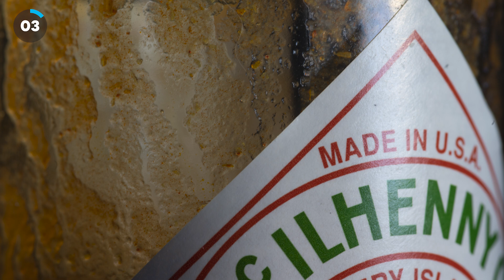Can you guess the objects? - Close-up Photo Quiz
Pop Quiz! Guess the everyday objects before they zoom out. Pause the video and put your answers in the comments before they are revealed, or let us know how many close up objects you could identify!

Learn to photograph some of the objects in the video;